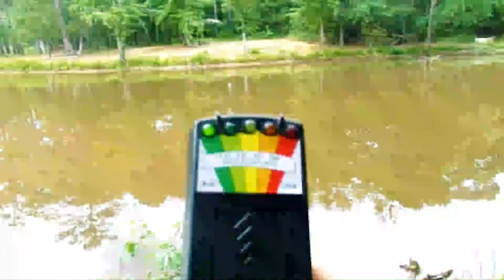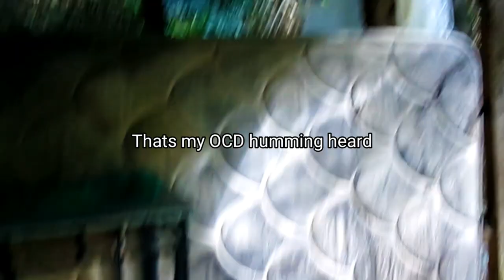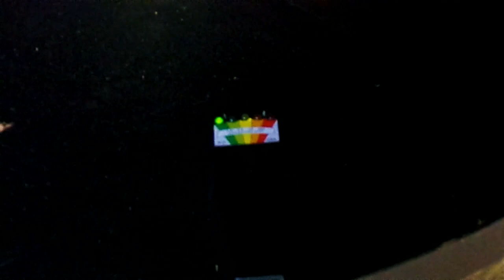"Unveiling the Mystery: Exploring the Dark Secrets of the Witches Shack - Part 2"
Welcome back to our thrilling exploration of the Witches Shack. In this second part, we will delve even deeper into the dark secrets that lie within its walls.

As we enter the shack, the air is heavy with a sense of ancient magic. Our guide leads us deeper into the dimly lit rooms, cautioning us to be wary of the unknown forces that may be at play.

We discover a hidden chamber, filled with shelves lined with mysterious potions and spellbooks. The scent of herbs and incense lingers in the air, adding to the eerie ambiance. Our guide explains the significance of these artifacts and their connection to witchcraft practices.

Moving further into the shack, we stumble upon a room adorned with symbols and sigils carved into the walls. Our guide deciphers their meanings, revealing the powerful spells and rituals that were once performed here. The energy in the room is palpable, and we can't help but feel a sense of both fascination and trepidation.

As we continue our exploration, we come across a locked door. Our guide hesitates, cautioning us that beyond this door lies the most guarded secret of the Witches Shack. With bated breath, we unlock the door and step into a room filled with a chilling aura.

Inside this room, we find an ancient cauldron, still warm to the touch. The walls are adorned with dried herbs and animal bones, hinting at the dark rituals that were once conducted here. Our guide reveals the tale of a powerful witch who used this cauldron to brew potions that could grant unimaginable powers.

Suddenly, we hear a distant cackling laughter that sends shivers down our spines. Our guide warns us that the spirits of the witches who once resided here may still roam these halls. We proceed with caution, our hearts pounding in our chests.

As we reach the end of our exploration, we are left with more questions than answers. The Witches Shack holds its secrets tightly, leaving us intrigued and yearning for more knowledge.

Join us in the next installment of "Unveiling the Mystery: Exploring the Dark Secrets of the Witches Shack" as we continue our journey into the unknown, uncovering the hidden truths that lie in the shadows. Brace yourself for more spine-chilling discoveries and prepare to be captivated by the enigmatic world of witchcraft.